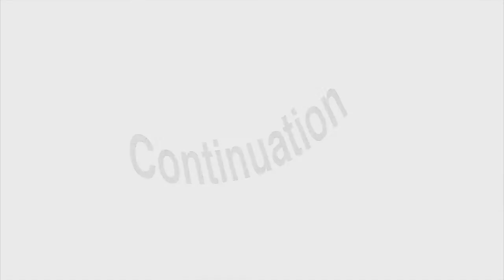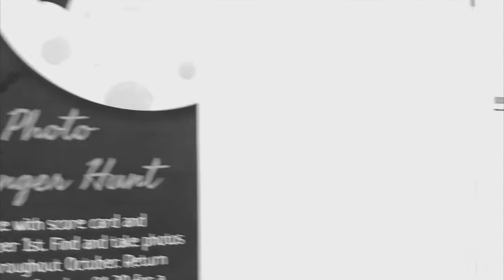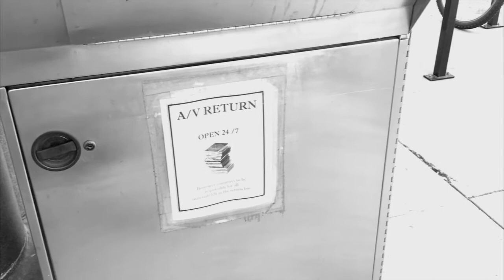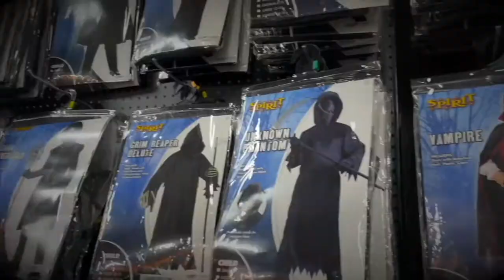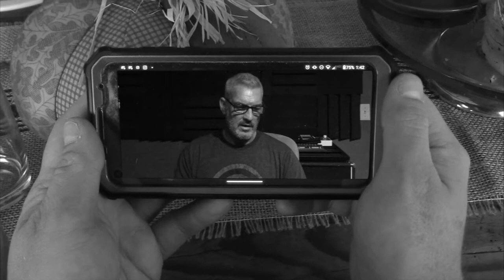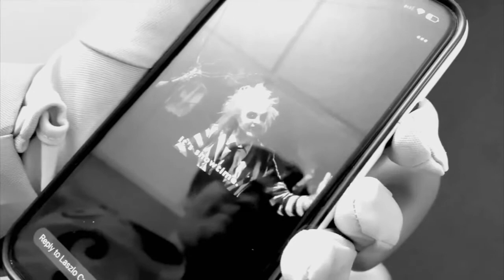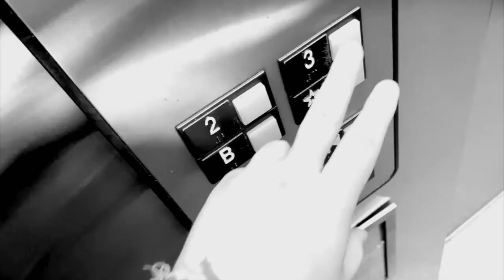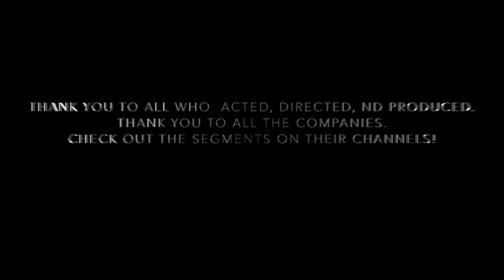The Twilight Zone: The Halloween Scare Reigns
Prepare to dive into the forgotten section, the Halloween Section, of...The Twilight Zone. The Halloween Scare Reigns marks the sixth annual Halloween Twilight Zone. It was a pleasure to work with all of these different actors, directors, and companies. Thank you to all who participated.

Segment 1: At The Movies
Directed by Makayla Gawlik
Deblias Sisters’ Productions

Segment 2: Return Of The Tape
Directed by Daniel Siletti
Continuation Pictures

Segment 3: In Case Of Dissidents
Directed by Zack White, Justice Furlotte, and Vince Pantaleo
Psychosis Entertainment

Segment 4: Your Floor...
Directed by Zach LaChance
Broomstick Productions